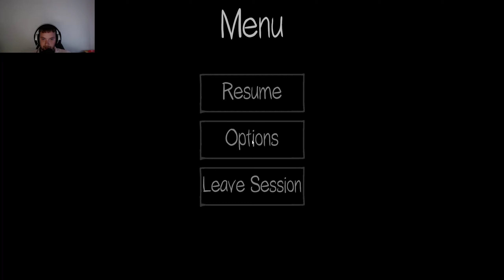Why won't these D.O.T.S. work!?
Phasmophobia update is active. D.O.T.S. don't work in a different room?